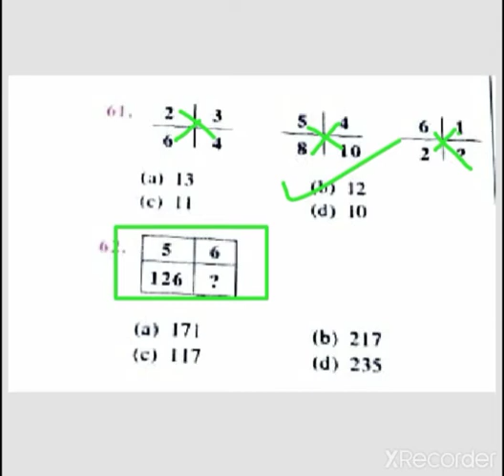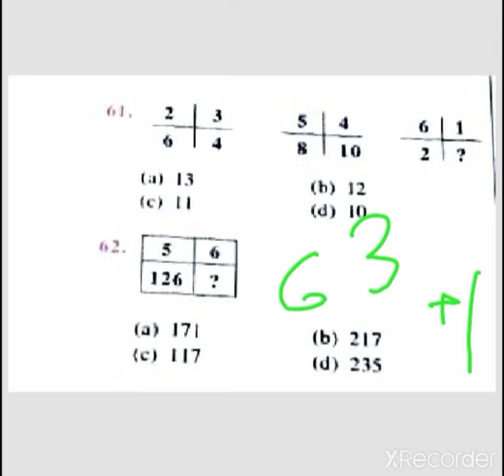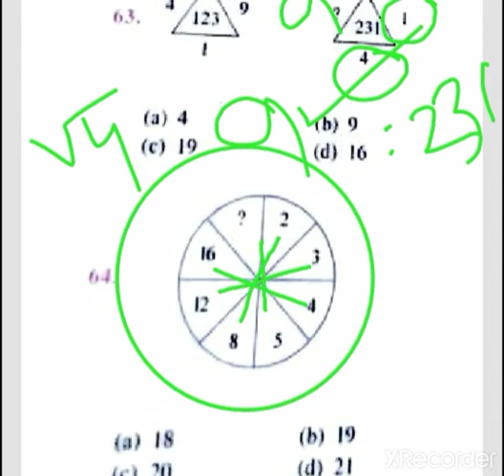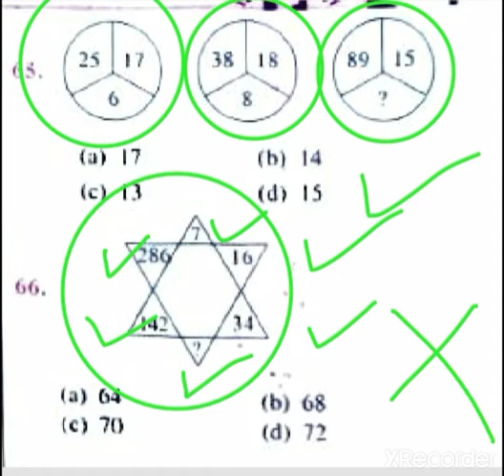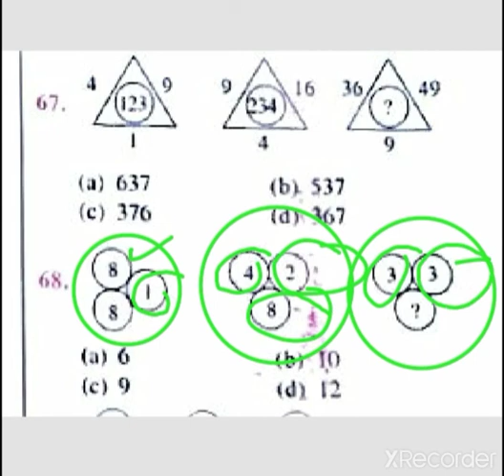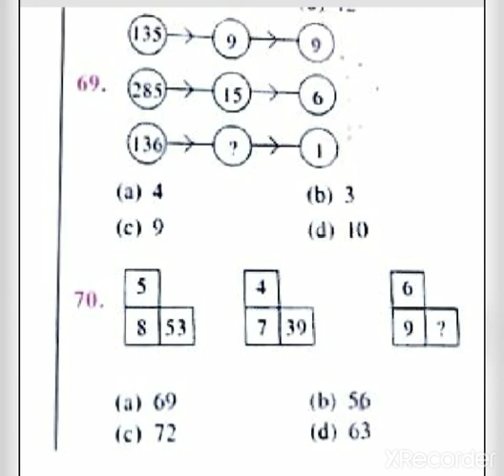CLASS--VIII//SCOLARSHIP//2018// MAT QUESTION//(61-70) অঙ্ক//@OjanaPrithibiYT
2 NUMBER ANSWER SHEET